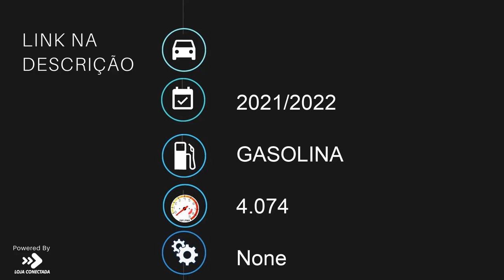TRIUMPH TIGER 900 GT PRO - 2022 - Bragança Paulista/SP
Dados do Veículo
Veículo: TRIUMPH / TIGER 900 GT PRO
Ano: 2021/2022
Combustível: GASOLINA
Portas: None
Câmbio: None
Cor: VERMELHA
KM: 4.074

✅ ABS
✅ Bolsa/Baú/Bauleto
✅ Parabrisa - Bolha